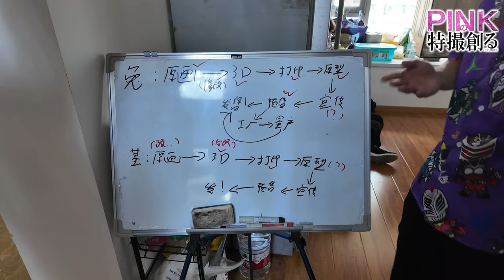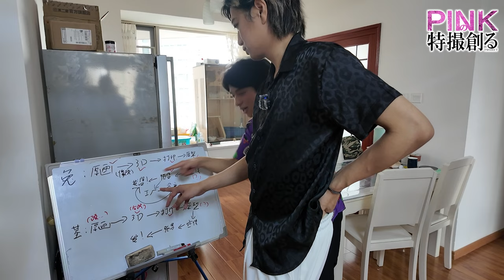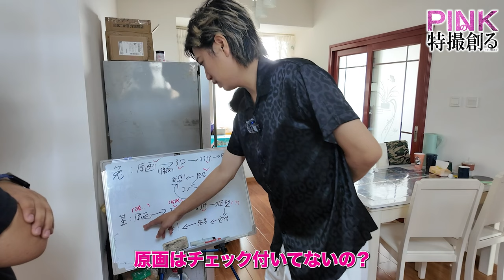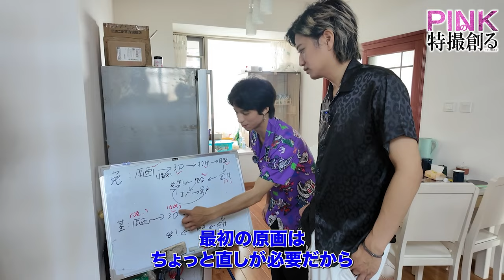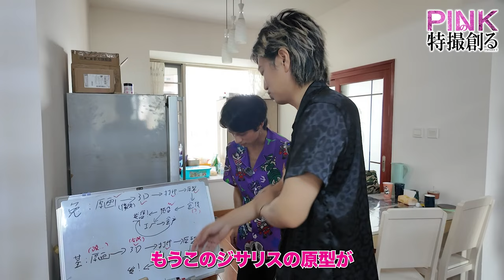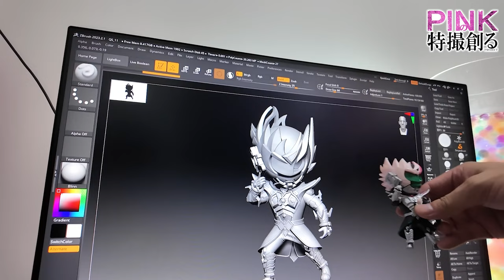【PINKの特撮創る2＃10】ジサリスのSDフィギュア販売？？成都のフィギュア工房見学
【ジサリスグッズ・井上正大グッズの販売】

【井上正大のボイスを収録したボイスが発売！】
↓購入はこちらから↓

ITサービス　大山賢司
■支援内容
　Excel業務によるRPA化及び簡易Webサイト作成
　帳票作成、他システム連携データ作成等